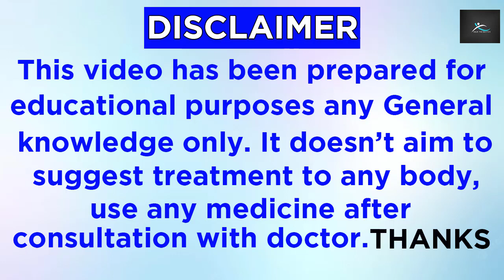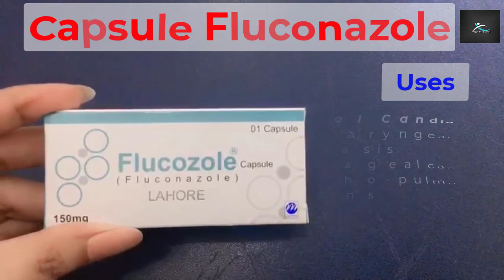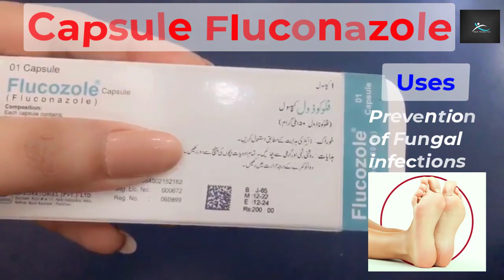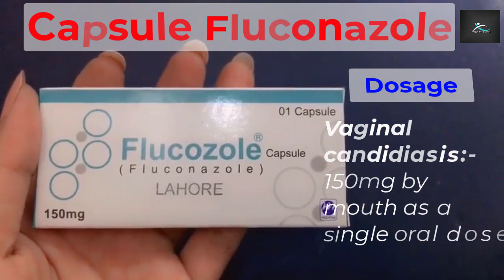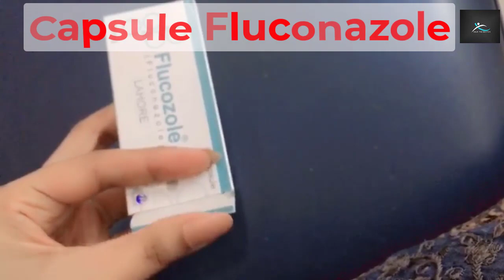Fluconazole | Capsule Fluconazole 150mg | Uses Of Fluconazole Tablet | Best Antifungal Medicine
"Discover the benefits of Fluconazole capsules with our informative video! Fluconazole is a powerful antifungal medication used to treat various fungal infections, including yeast infections, thrush, and more. Learn about its uses, dosage, potential side effects, and how it works to effectively combat fungal growth. Watch now!"